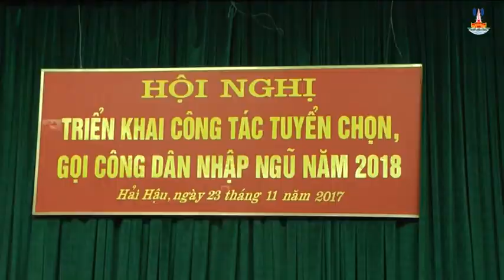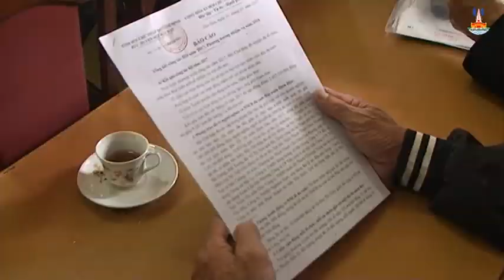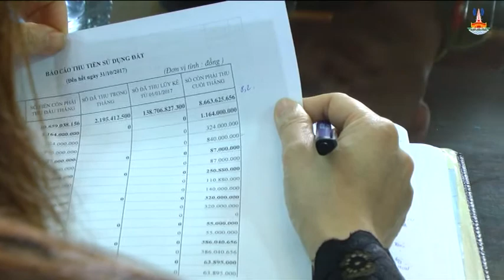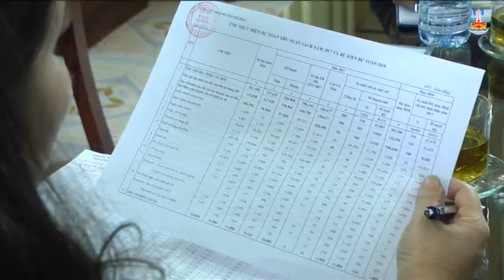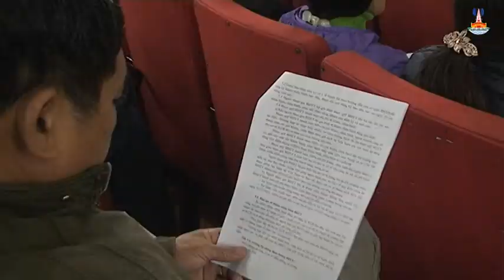THỜI SỰ HẢI HẬU TUẦN 4 THÁNG 11 NĂM 2017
THỜI SỰ HẢI HẬU TUẦN 4 THÁNG 11 NĂM 2017 DO ĐÀI PT -TH HẢI HẬU THỰC HIỆN.